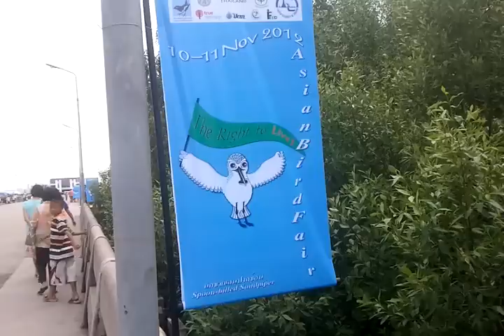สถานตากอากาศปางปู Bangpu seaside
bangpu seaside สถานตากอากาศบางปู จังหวัดสุมุทรปาการ